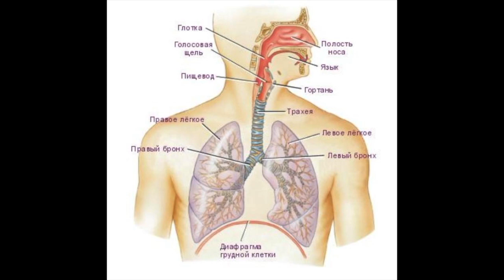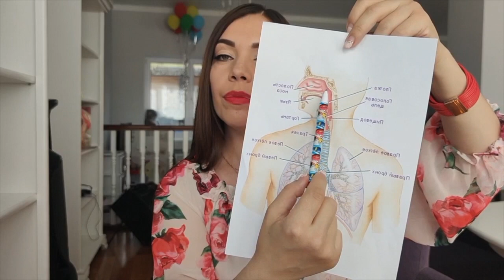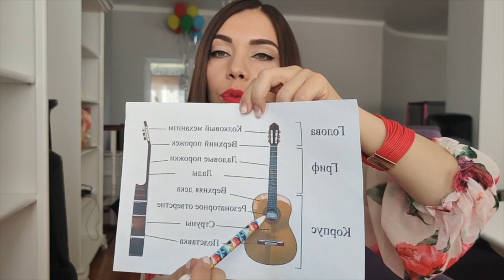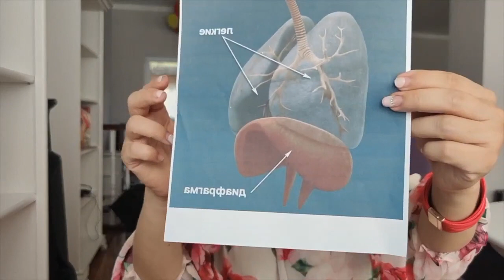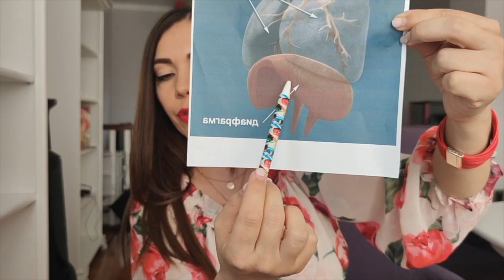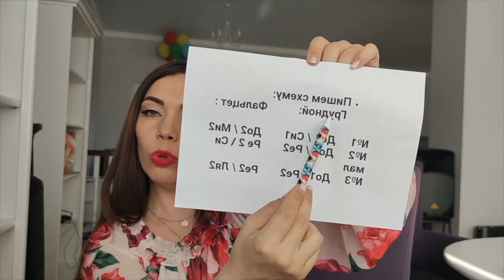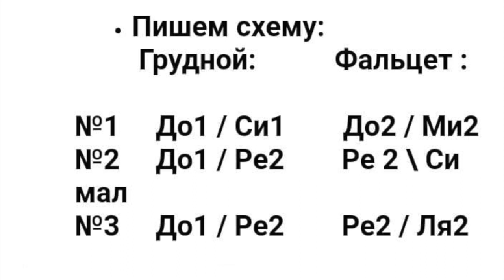Техники пения на высоких нотах без вокального зажима на примере песни «Япурай».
В этом видео мы выполним необходимые упражнения для того, чтобы песня «Япурай» прозвучала легко и свободно.

Выполним упражнения на опору, чтобы диафрагма и органы дыхательного аппарата занимали нужное положение автоматически, без излишних приготовлений и анализа.

Выполним упражнение для управляемого аибрато, чтобы вы могли "включать и выключать" вибрато, когда пожелаете.

С уважением, Диана Шарапова.